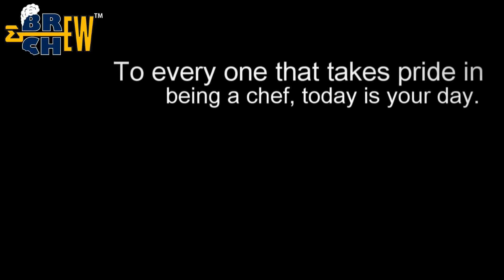Happy International Chefs Day | Brew & Chew Special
Happy International Chefs Day wishes from your favorite chefs around India. Brew & Chew Special is a special tribute to all those amazing chefs who make our world a tastier place.
for more